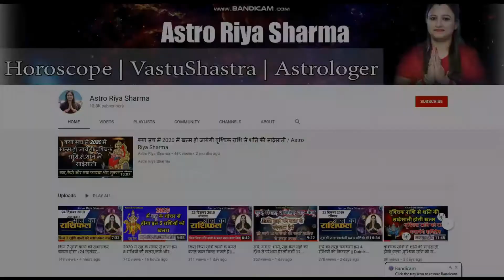ख़र्चों पर लगाम नहीं लगाई गई तो हो सकता है नुक्सान || वार्षिक राशिफल 2021 || मकर || Capricorn